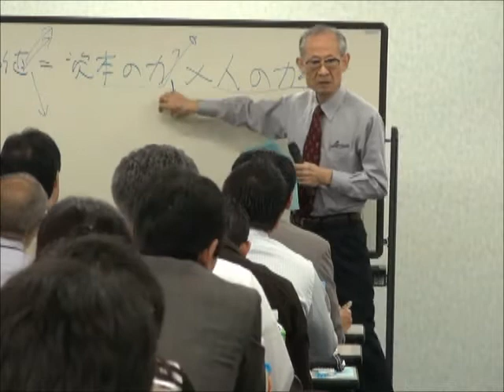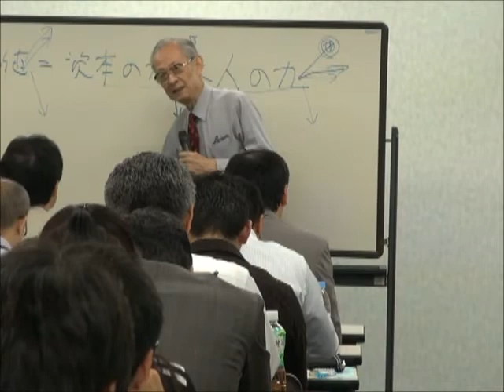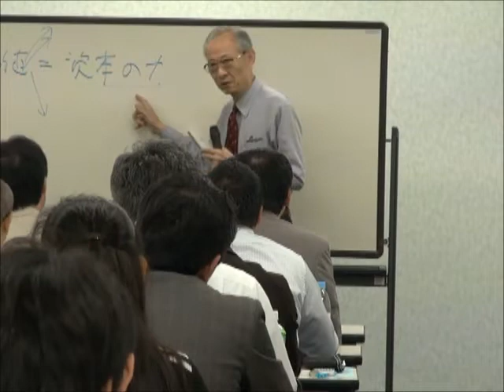竹田陽一⑤2段構えの会社の強め方 ドラッカーランチェスター東京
東京戦略社長大学・第一回　竹田陽一講演
2011年10月5日（水）
◆この日の講演は「竹田陽一①」という形で番号順に
作成していますので、順番にご覧になっていただけます。

竹田陽一ランチェスター系セミナー講演・集客東京No.1

◆告知たった２日間で１３名をお集めたセミナー